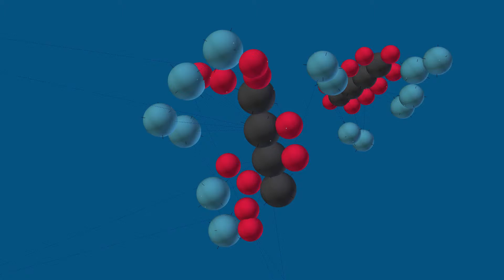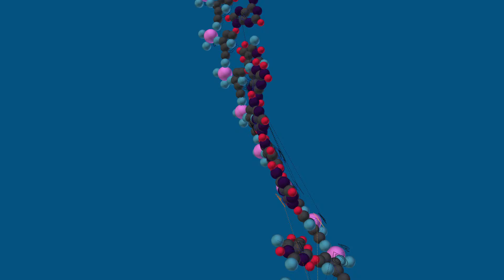DNA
This is a preview of second scene from my new project. Still need proper materials to be rendered.